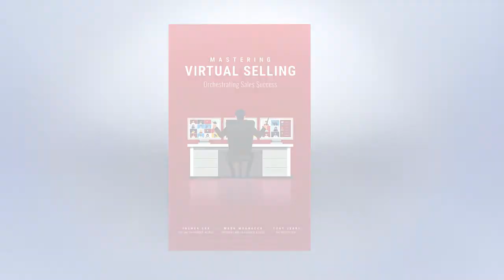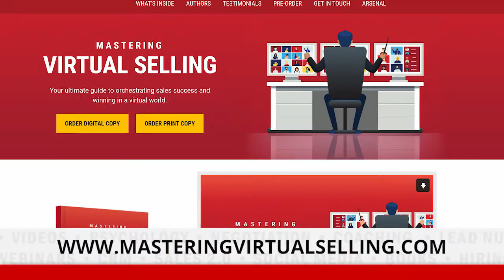THE 6 PILLARS TO MASTERING VIRTUAL SELLING: A NEW BOOK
Mark Magnacca, President and Co-Founder of Allego discussed his new book Mastering Virtual Selling: Orchestrating Sales Success. This is a must-read for sales leaders who want to reduce friction and dramatically increase the success rate of their sales organization.